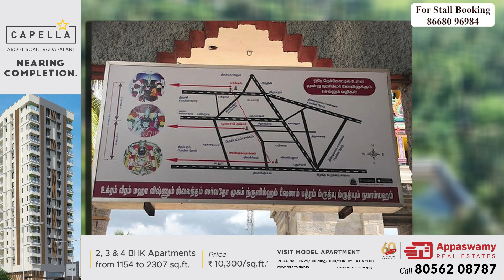தென் பெண்ணை ஆற்றங்கரையில் காட்சி தந்த நரசிம்மர் | Poovarasan Kuppam Narasimhar Temple | Kalyanamalai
பூவரசன் குப்பம் ஸ்ரீ லக்ஷ்மி நரசிம்மர் கோவில் - Thirumana Thiruthalam Episode 62. Presenting our latest video, a small insight about temples that help with marriage. In this episode of Thirumana Thiruthalam, Meera Nagarajan speaks about a Wedding Prathana Temple, Sri Lakshmi Narasimhar Temple located in Poovarasan Kuppam near Villupuram, India.

Poovarasan Kuppam Sri Lakshmi Narasimhar Temple (பூவரசன் குப்பம் ஸ்ரீ லக்ஷ்மி நரசிம்மர் கோவில்); is located 7kms West of Panchamadevi off the Pondicherry-Villupuram Cross Road. It is one among the four Narasimha temples of this region. The others being Anthili (near Thiru Kovilur), Singirikudi and Parikkal.

The main deity of this temple is Lakshmi Narasimha Swamy. A unique feature here is the posture of the divine Mother Mahalakshmi, who is seated on the lap of Lord Sri Narasimha. One eye of this Goddess is towards the Lord and the other eye is affectionately towards devotees. Also, interestingly the deities of Lord Sri Narasimha and Goddess Lakshmi (seated on Lord Sri Narasimha’s lap) are of same height at this temple.

It is believed that on visiting this temple and offering a 48 day prayer, one can get rid of all debts and enemies. All wishes are fulfilled if one visits this temple, lights a ghee lamp and recites the Mantra Raja Patha Stotram twice a day for 48 days. It is also a custom to tie a 5 rupee coin to a Manjal cloth and drop it at the temple once the 48 day period is over. One should also prepare Panagam (prepared out of jaggery) every day for the Lord. No non-vegetarian food should be consumed during this 48 day period.